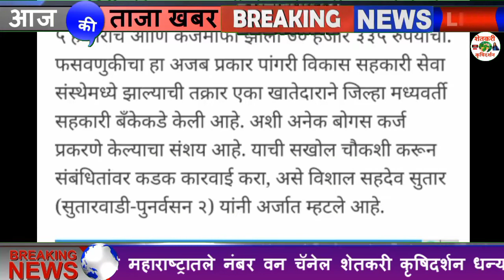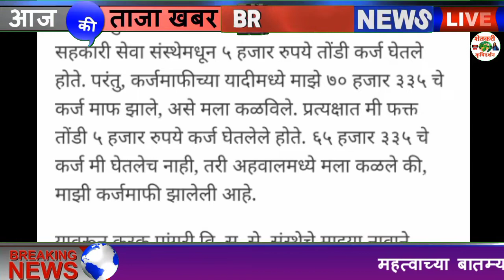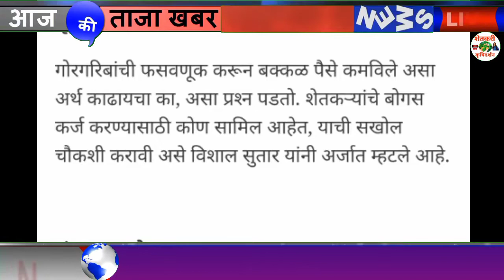Karjmafi New Update कर्जमाफी झाली किंवा नाही झाली दोन्ही बातम्या तुमच्या साठी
कर्जमाफी झाली किंवा नाही झाली दोन्ही बातम्या तुमच्या साठी